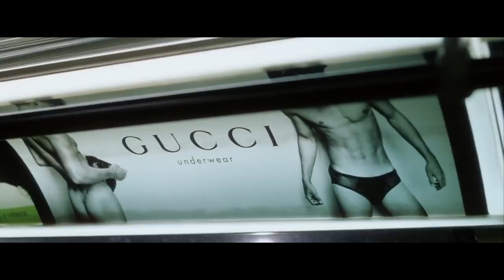Fight Club - Finding Balance In Life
This week's video essay is a look into David Fincher's Fight Club. It's an analysis of the major themes of the movie by looking into a few of the different major characters (or arguably character) and what they reveal to be the film's main message